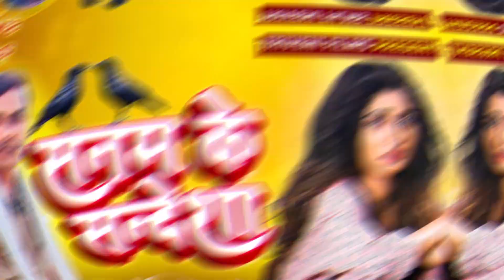New Bhojpuri Sad Song | सन्देसा सनम के | Ramashankar Ray Rohit Bhojpuriya | Sandesa Sanam Ke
►Album : Sandesa Sanam Ke
►Song :   Sandesa Leke Aiha
►Singer : Rohit Bhojpuriya / Ramashankar Ray
►Lyrics : Rohit Bhojpuriya
►Mixing Mastring : Ramashankar ray
►Director : Kamal Sharma
►Choreographer :
►DOP : Akshay maurya
►Makeup Man :
►Company : Triveni Films Production Pvt. Ltd.

copyright : Triveni Films Production